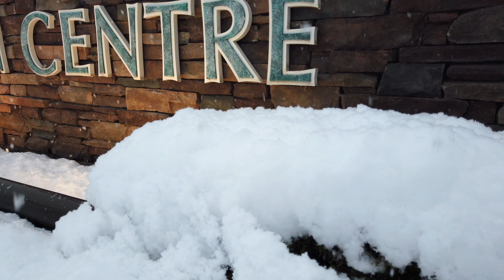Snow Day 2019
Just some quick shots around down town Summerlin.